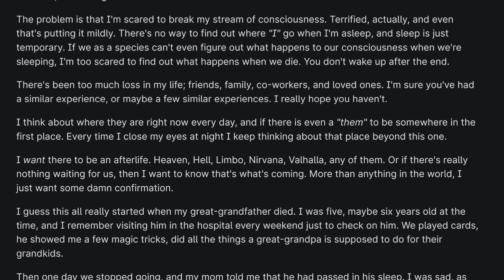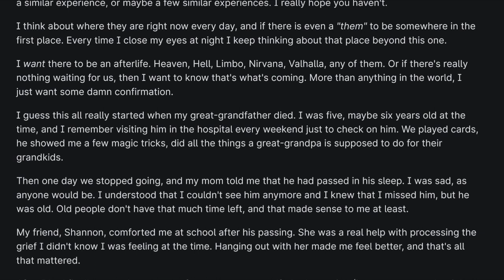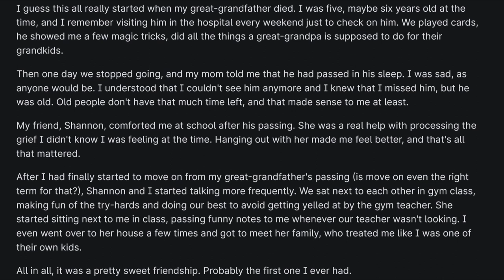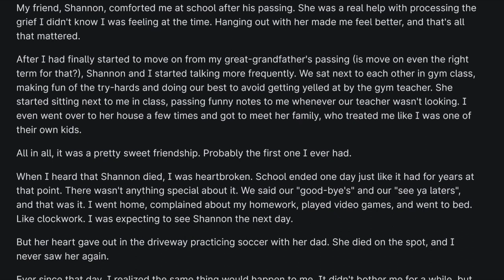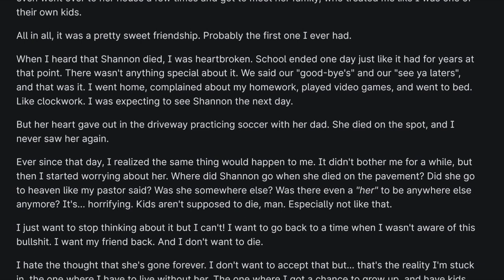A Video About Being Afraid to Sleep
Death comes for us all. Some sooner than others.

The Thing About Morality was written by Marceline_Raynes and can be found